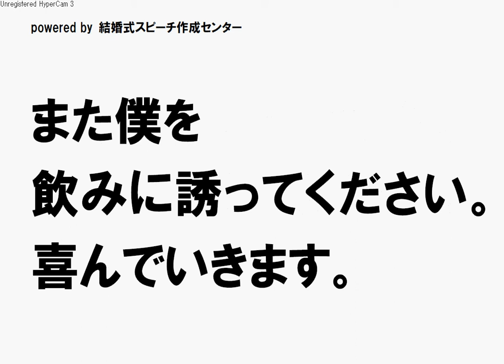社内でも公認の営業二人三脚の後輩社員に贈る、上司のスピーチ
先輩社員が、後輩社員の結婚式で述べるスピーチ。仕事でもプライベートでも付き合いがある後輩を、カチッとした内容にしつつも、少し柔らかめの表現でお祝いしているのが特徴です。